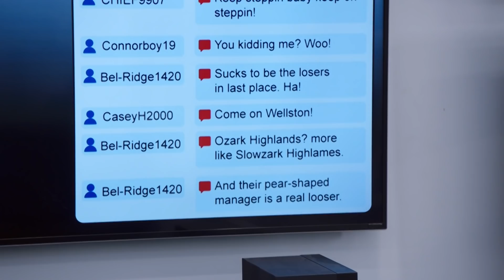The Store Gets Some Motivation - Superstore (Episode Highlight)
Dina (Lauren Ash), Jonah (Ben Feldman) and Amy (America Ferrera) figure out a way to motivate their Cloud 9 store for the step challenge.

ABOUT SUPERSTORE
America Ferrera and Ben Feldman star in a hilarious workplace comedy about a unique family of employees at a super-sized mega store. From the bright-eyed newbies and the seen-it-all veterans to the clueless summer hires and the in-it-for-life managers, together they hilariously tackle the day-to-day grind of rabid bargain hunters, riot-causing sales and nap-worthy training sessions.